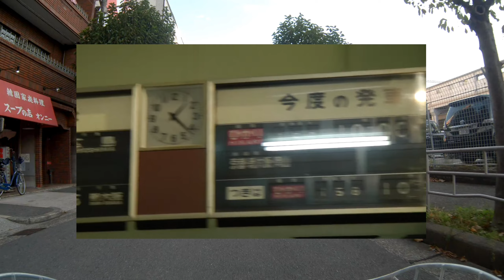大阪 弁天町駅周辺を自転車で（弁天埠頭 加藤汽船ビル，男はつらいよロケ地，交通科学博物館跡，市岡，他） Bentencho in Osaka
JR弁天町駅の南口のロータリーから、弁天ふ頭、男はつらいよ（第27作）ロケ地，波除公園、市岡高校付近、三社神社、磯路中央公園などを通り、再び弁天町駅に戻ってきます。字幕で説明を加えています。字幕をオンにしてご覧ください。今回はカメラの固定の仕方が悪く、いつもよりブレがあります。申し訳ありません。

00:00 JR弁天町駅南口 ロータリー
01:39 国道43号線を渡る地下通路
04:42 コーナン弁天町店付近
08:03 弁天ふ頭 バス停
08:41 弁天ふ頭 加藤汽船ビル（トマソン 高所ドア）
12:31 男はつらいよ 第27作 浪花の恋の寅次郎 ロケ地
14:54 国道43号 安治川大橋南側の高架下
17:49 波除公園
20:42 JR弁天町駅北口
21:14 交通科学博物館跡地
21:43 交通科学博物館　2014年撮影分ダイジェスト
25:42 再び、JR弁天町駅南口 ロータリー
28:23 市岡高校、市岡東中学校付近
29:27 283系特急くろしお通過
31:57 三社神社
32:52 磯路中央公園
39:13 大阪ベイタワーからJR弁天町駅北口につながる連絡通路

字幕オン
ヘッドホン奨励

■Cycling in Osaka 大阪の街を自転車で走る
Play List

■大阪の街歩きシリーズ一まとめました↓
Play List